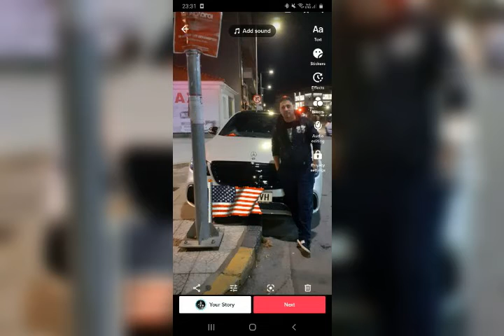Okrestrale Me Klarinete Organo live